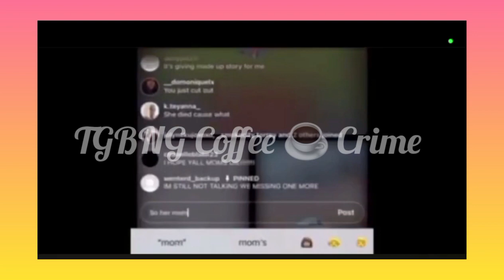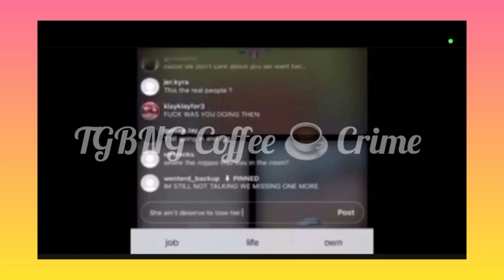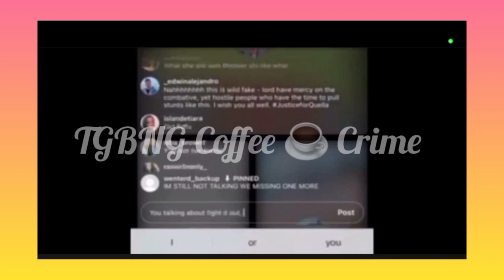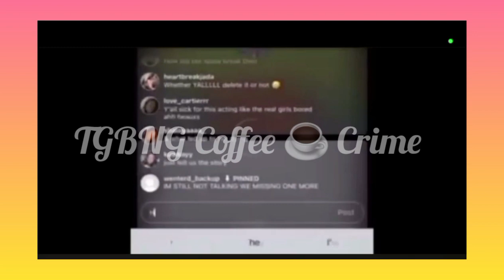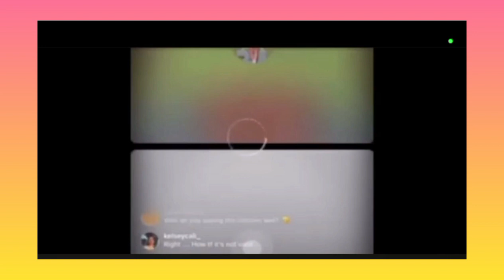Shanquella Robinson so called friends trying to explain what happened 🤬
Ok one of the so call friend explaining what happened 🤬 please leave a comment below tell me what yall thing an I do apologize about the echo I'm working on it.   P.S. That's her phone that's beeping